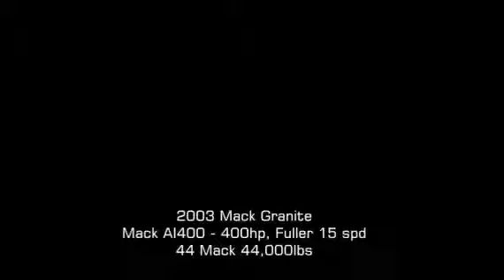2003 MACK GRANITE CT713 For Sale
Title: 2003 MACK GRANITE CT713 For Sale